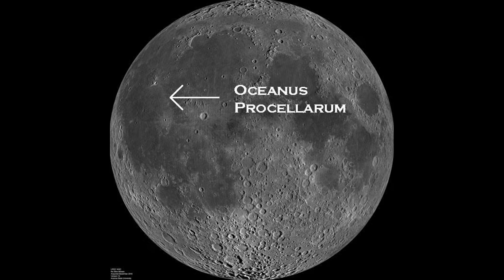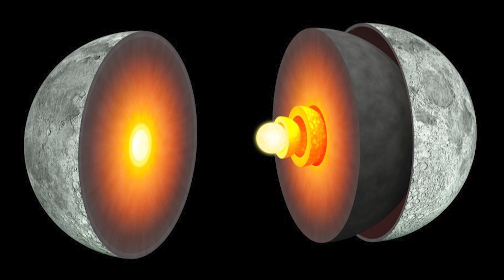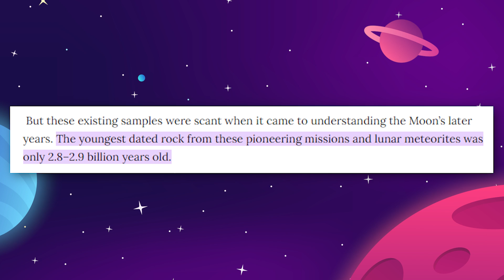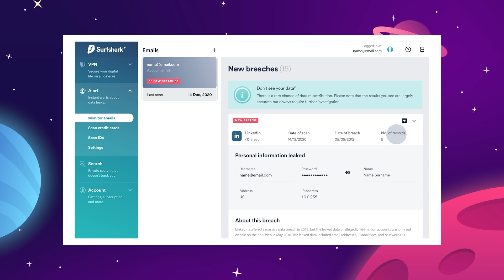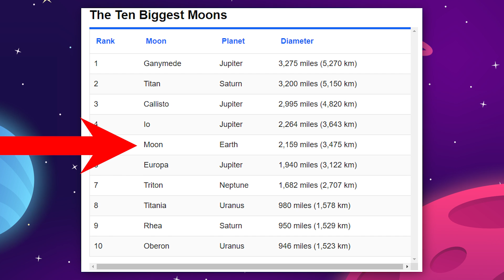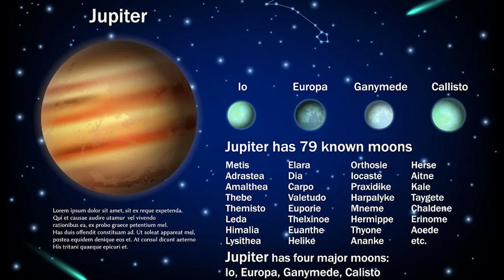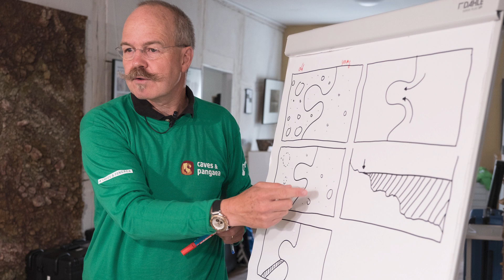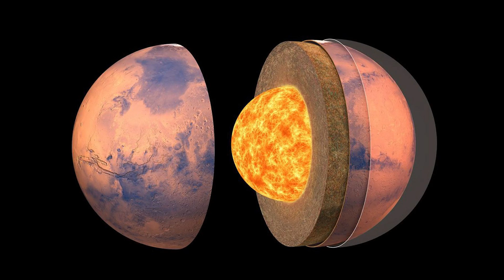China Reveals MAJOR NEW Discovery On The Moon!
Last Video: Major New SpaceX Starship Launch Update!